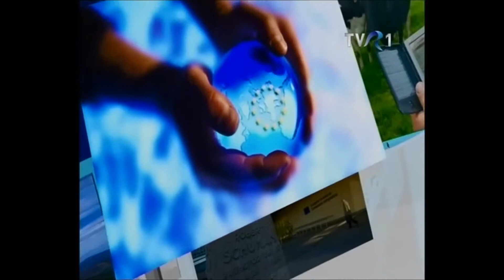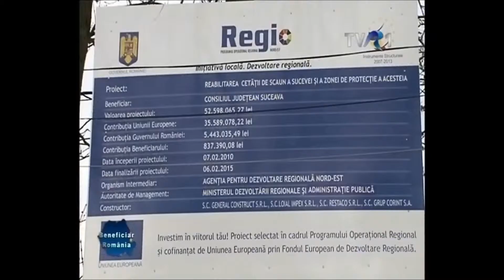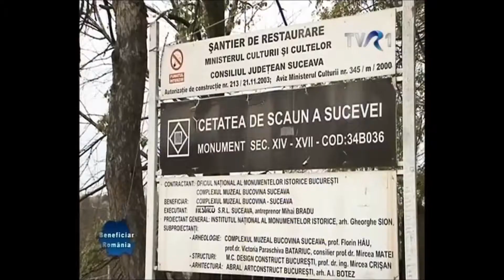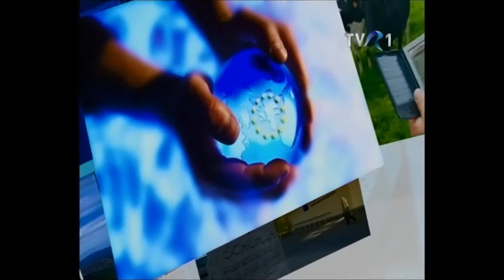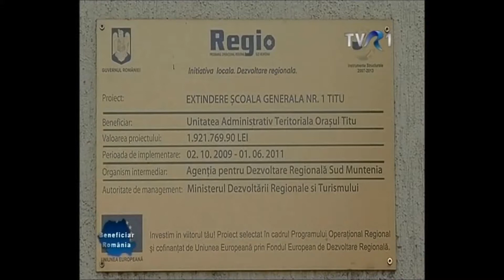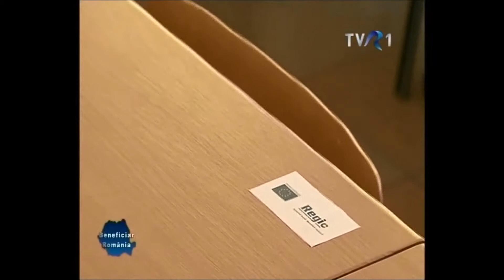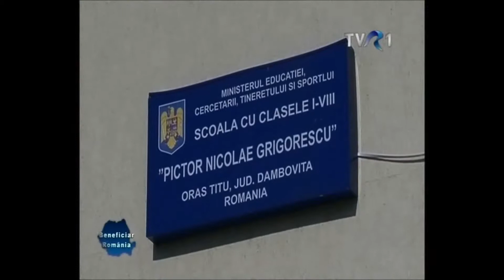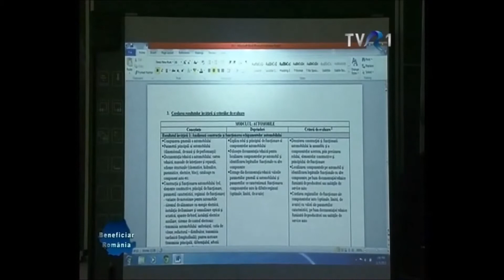Regio în emisiunea Beneficiar România- 23 noiembrie